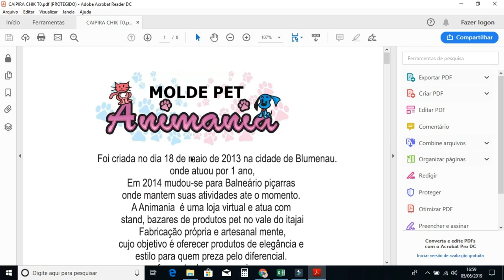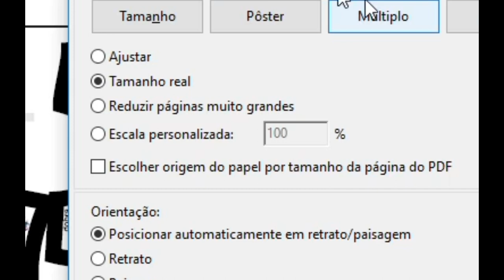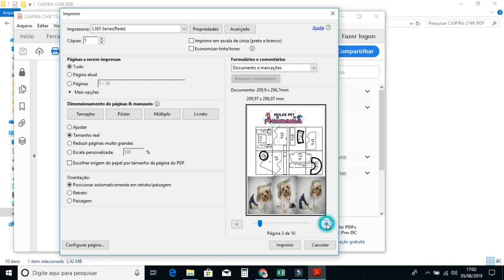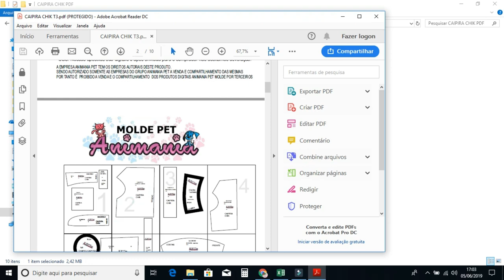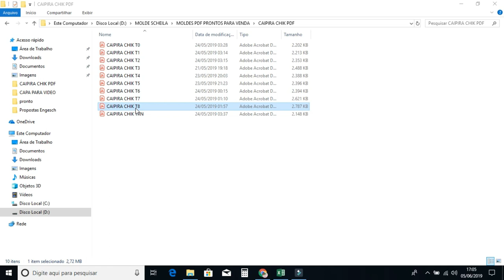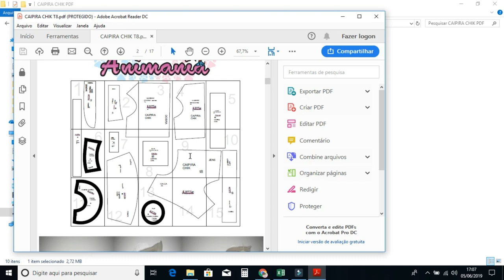como imprimir os moldes animania impressão facil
Como Imprimir os Moldes Animania Impressão Fácil